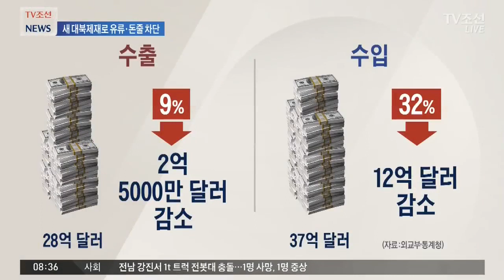北제재, 이젠 원유만 남았다…"北 수출 2억5000만 달러 감소"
유엔 안전보장이사회에서 새 대북제재 결의가 만장일치로 채택됐습니다. 원유 공급 동결과 정유제품 감축, 해외 노동자 송환 등 조치가 포함됐습니다. 정부는 북한 수출액이 2억5천만 달러 감소될 걸로 예상했습니다.